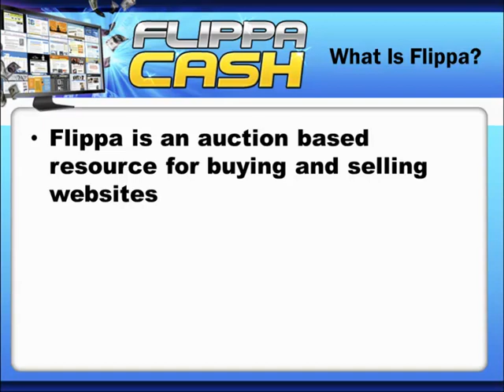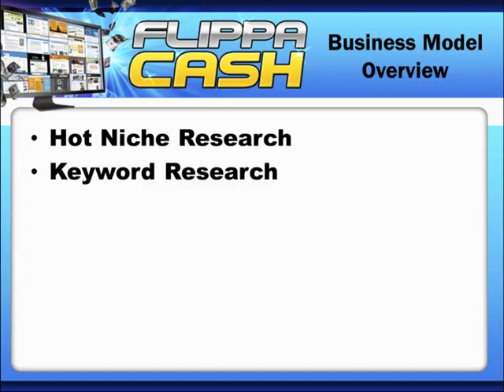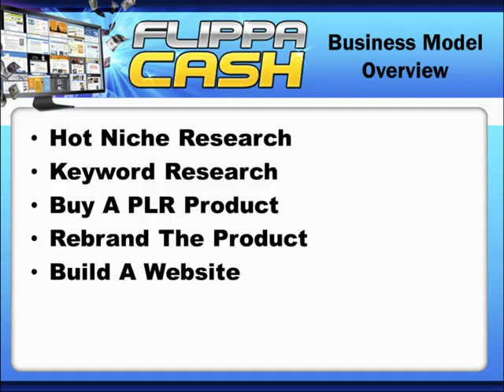How to Earn Money from flippa cash Website complete Video Course On Tech baidi lecture :01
Our channel is about online earning/review/Motivational/website and online earning Multipal method. We cover lots of cool stuff such as Grow Website  Online earning and Motivationl